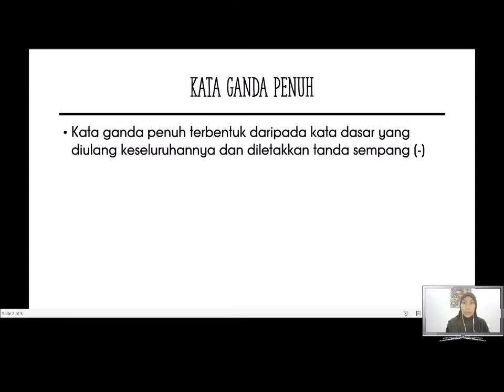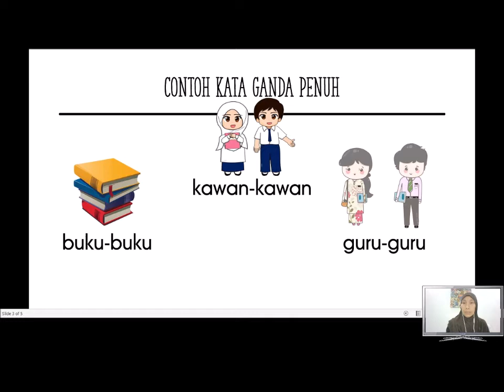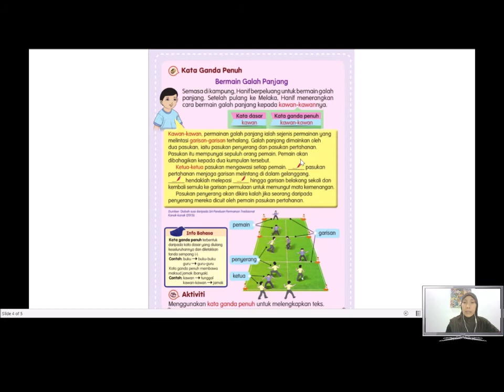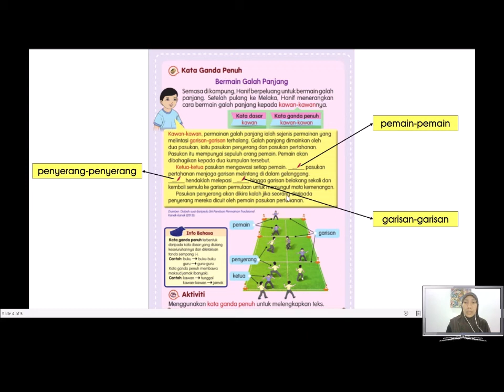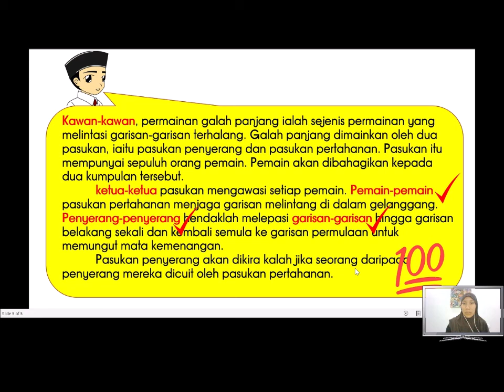BM Tahun 3 (Kata Ganda Penuh)